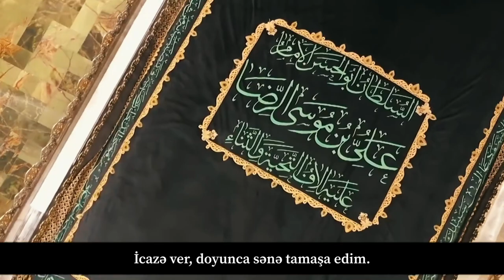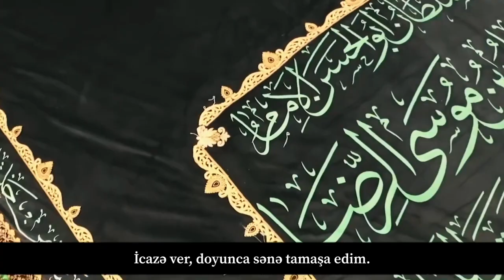İmam Rza (ə) | Hüseyn Puyanfər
Mətn: İmam Rza (ə) | Hüseyn Puyanfər

İmam Rza (ə), hərəmində uçuşan göyərçinlərin qurbanı olum! Ayağının altına da (mənə) bir nəzər yetir! Gəlib qarşında diz çökmüşəm. Özüm də necə pis biri olduğumu yaxşı bilirəm. Sənin hər kəsin qəlbini valeh etdiyindən xəbərdaram. Məxsusən də, sınıq qəlblərə daha həssassan. Aramlığım da, ağam da sənsən! Yanında olmağım mənim üçün bəs edir. Demək istəyirəm ki, pənahım da sənsən. Sənin kərəmin mənim günahlarımdan daha çoxdur. İcazə ver, doyunca sənə tamaşa edim. Gəlmişəm ki, qəlbimin dərinliyindən səni səsləyim.